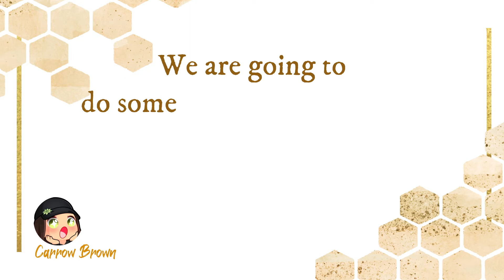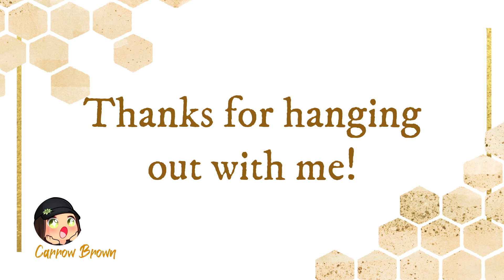Carrow Brown's Productivity Timer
Hello friends!
I was always frustrated I couldn't find a timer that I liked so I made this one. It's my first one so all feedback on it is welcomed. Thank you!
*Want to support my author self?*